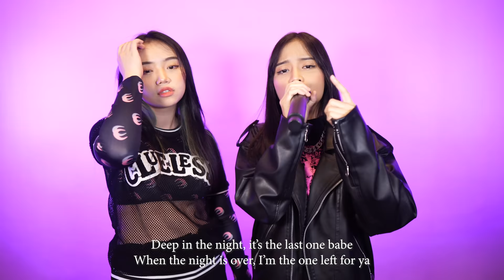ITZY - 마.피.아. In the morning Cover by JW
Her lyrics are always amazing!~

Thank you so much @NADAFID for doing this with me! Cayang Nadaaaa~

Cheers,
JW

Audio Mixing, Video Mixing: JW